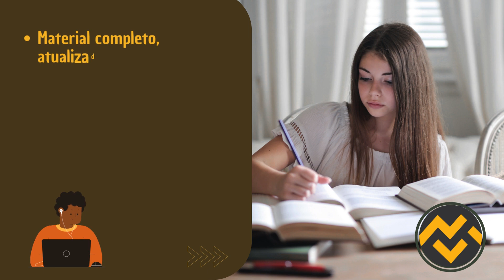Apostila IMBEL 2024 Engenheiro em Mecatrônica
➔ Cadastre-se para receber atualizações de todos os concursos 2023. Adquira agora sua apostila para o Concurso da IMBEL 2024 Engenheiro em Mecatrônica